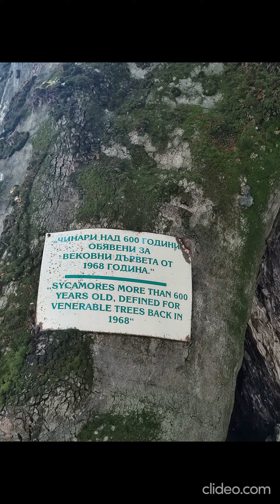СЕЛО ЛЕЩЕН ЦВЕТИ ЯНЧЕВА ПОПОВА